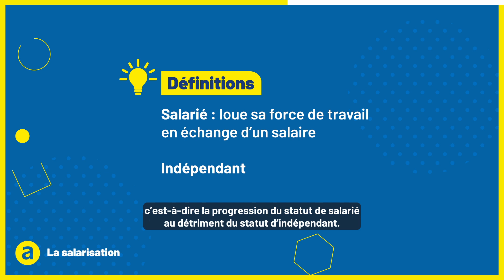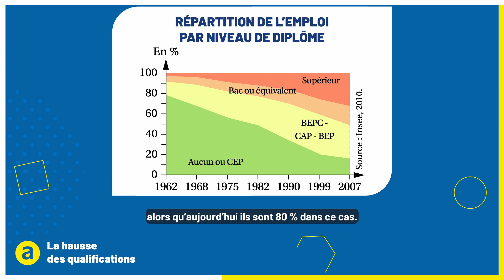SES Terminale - Quelles sont les grandes évolutions de la structure socioprofessionnelle en France ?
Dans cette vidéo de SES Terminale, détaillons la façon dont l’économie française s’est transformée en profondeur depuis les années 1950 à travers la salarisation, la hausse des qualifications, le développement du secteur tertiaire et la féminisation du marché du travail.

00:24  -  I. La salarisation
01:02  -  II. La tertiarisation de l'économie
01:35  -  III. La hausse des qualifications

Pour découvrir tous les contenus Annabac, fiches de révision, cours audio et vidéo, quiz, cartes memo, annales corrigées, c'est